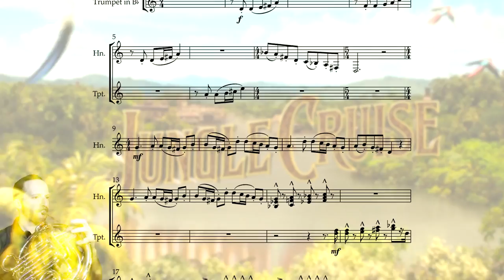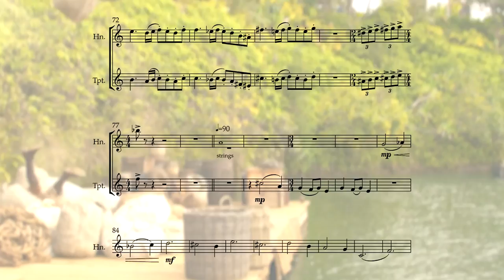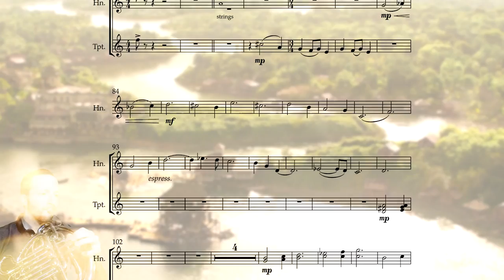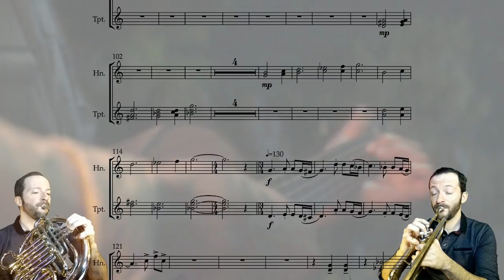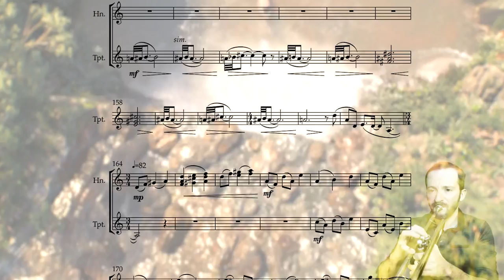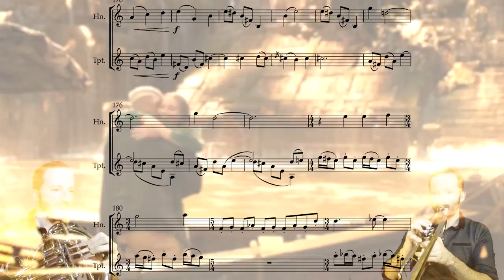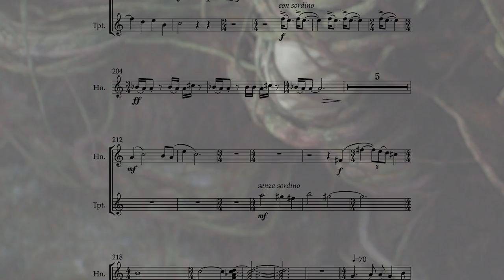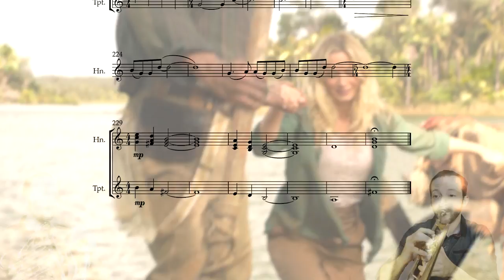Jungle Cruise Suite || French Horn & Trumpet Cover